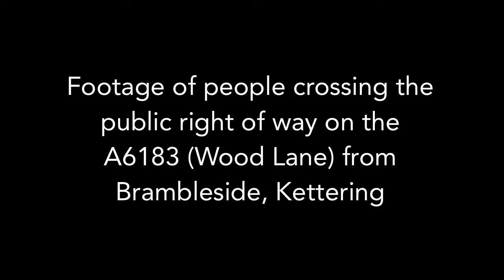Weekley Wood Lane / A6183 needs a crossing